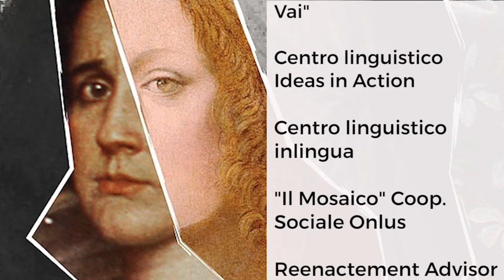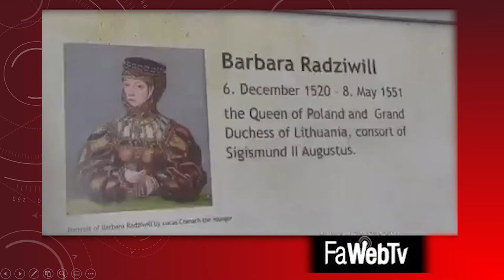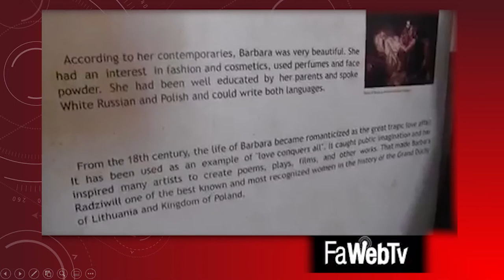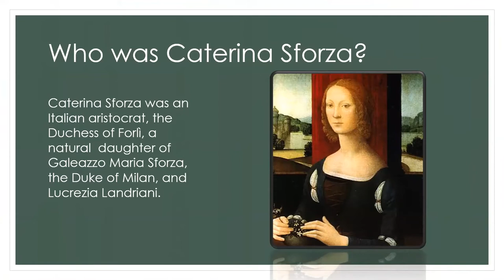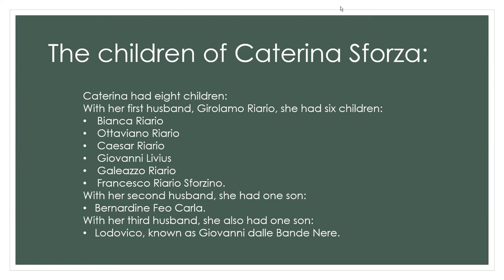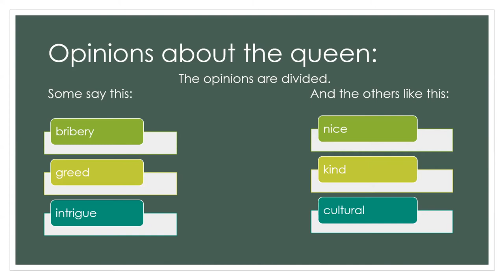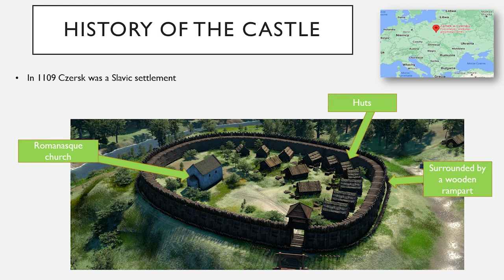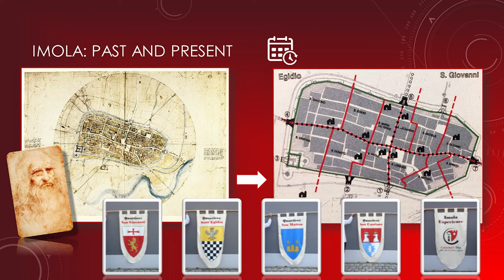CATERINA & BONA SFORZA: CONNECTING EUROPE'S PAST & PRESENT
La Tigre di Romagna e la Regina di Polonia: due SFORZA alla ribalta nel contesto politico italiano ed europeo del Rinascimento. Due Sforza, due DONNE all’avanguardia intrise di cultura umanistica, con un passo intellettuale moderno poco propenso alle etichette e alle distinzioni di genere.
Workshop in lingua inglese (livello A2) a cura di Ideas in Action e Associazione Eredità e Memoria
Condotto da Dorota Kulawiak - Ideas In Action